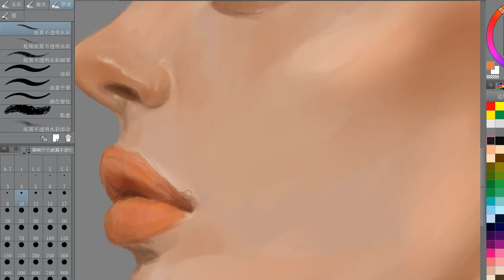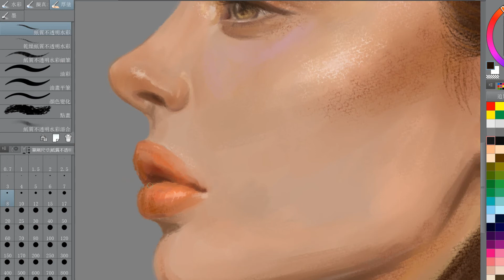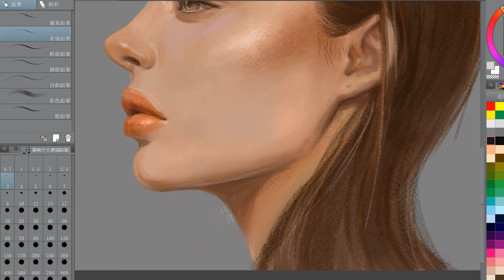Digital Painting Process 23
This is a new software：Clip Studio Paint

Equipment used:
• Surface Pro
• CSP